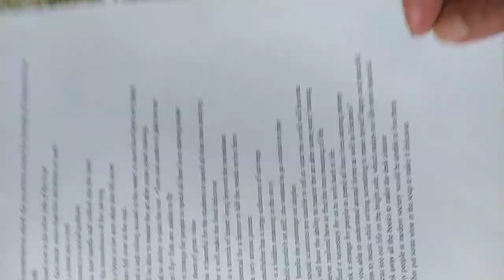VID 20231206拍攝高中英文題目 115526